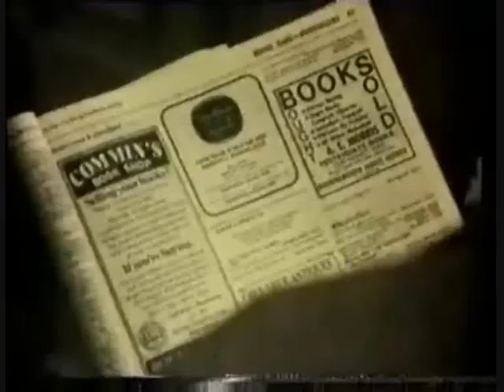Classic Ads: Yellow Pages Fly Fishing by JR Hartley